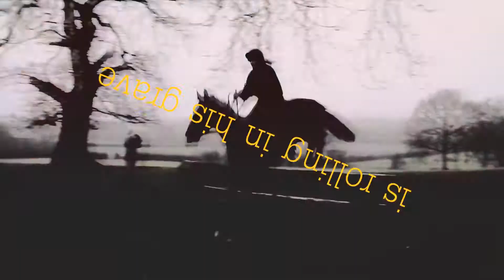P R O G R E S S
HD IT SISTAAA

love this song atm! idek what this is but enjoy